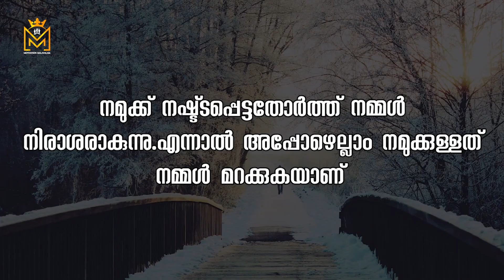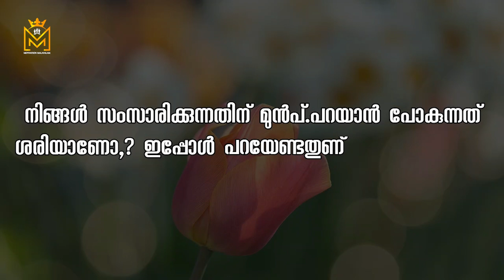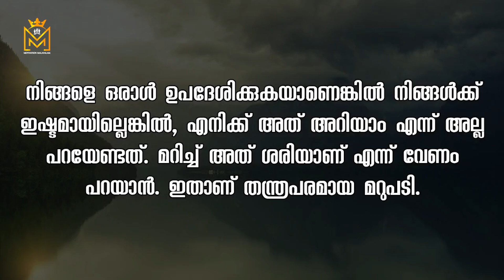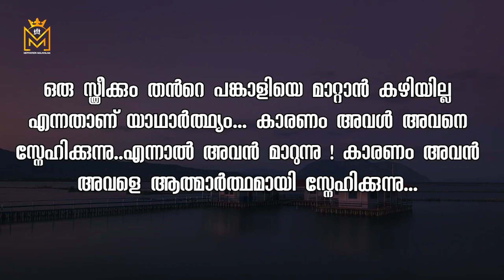Motivational quotes in Malayalam| Buddha Thoughts | Psychology says